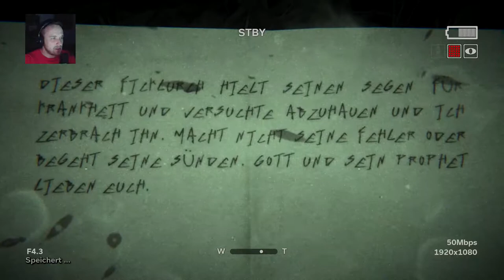Outlast 2 Gameplay - Let’s Play Outlast 2#13 Hart abstuhlen !